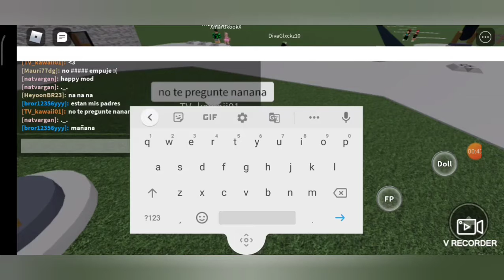CAI DA ESCADA E NÃO MORRI?